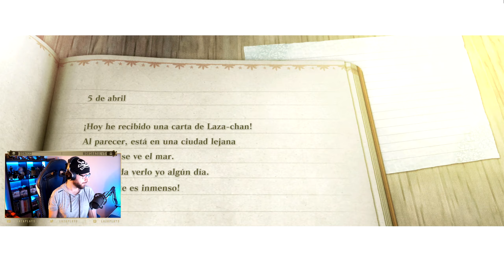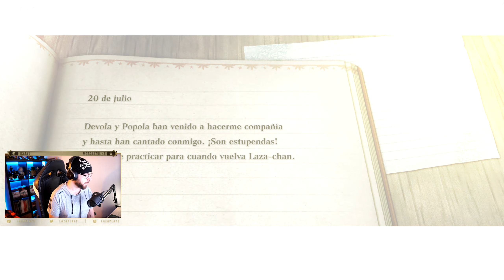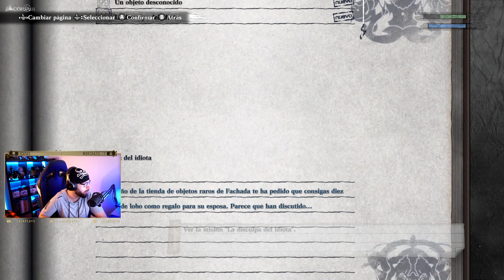YOKO TAROOOO | NieR Replicant ver.1.22474487139 - Ep 7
¡Pásate por el Stream y únete a La Tripulación!

EL TEMPLO DEL DESIERTO | NieR Replicant ver.1.22474487139 - Ep 7 | LazaPLAYS